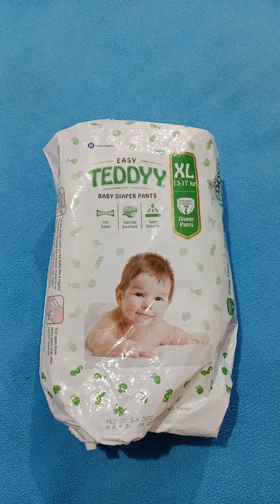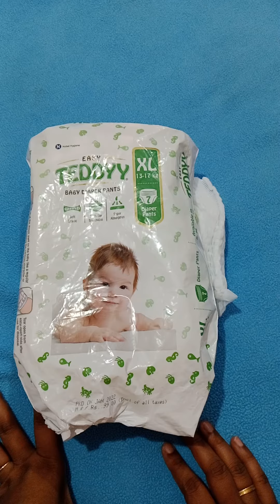Easy Teddy Baby Diaper Pant Review || Daiper || Review in Hindi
Easy Teddy Diaper baby pant is easy to use and very soft comfortable for babies.